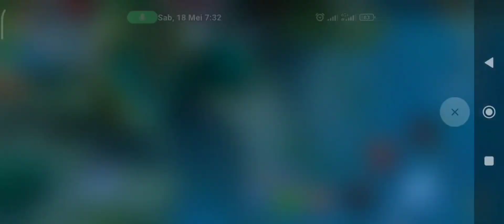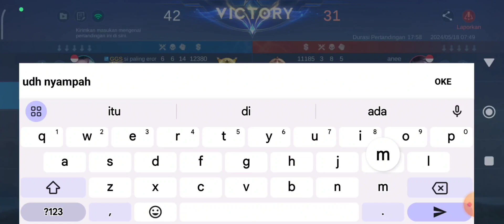Solo Rank Pakai Ling, Musuh Bingung di Split Push | Mobile Legends Bang Bang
Halo guys kabar hari ini gmna? Di game ini hampir gua troll di team karena ada 1 orng ngeselin, dah di bantu biar kabur malah nyampah kill, gua dah keluar retri sama ulti malah di sampah, siapa yg gk kesel.
Ok guys see you next day